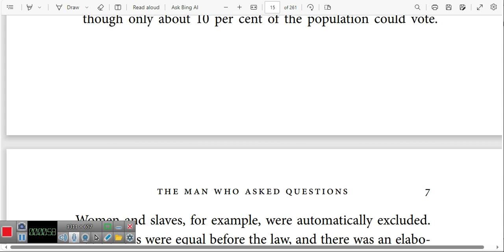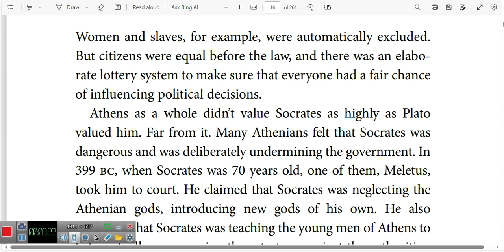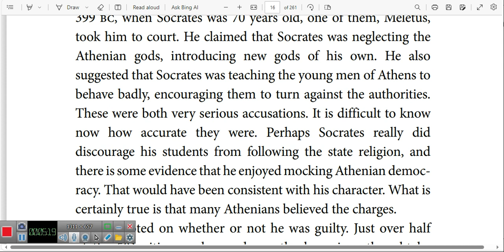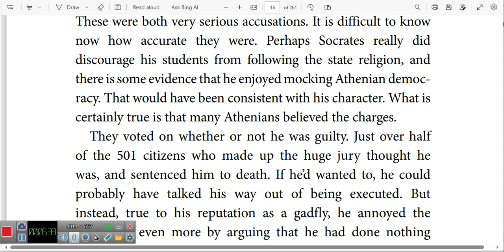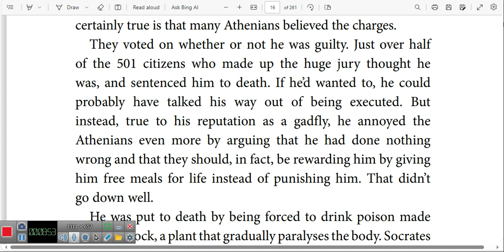سقراط دادگاهی می شود!! جلسه چهارم خوانش و ترجمه کتاب تاریخچه فلسفه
کانال یوتویوب «خوانش»
خوانش و ترجمه کتب مختلف حوزه علوم انسانی  به زبان انگلیسی
تقویت زبان انگلیسی به خصوص مهارت خوانش متون
کتاب هایی که تا به حال به خوانش و ترجمه  انها پرداخته ایم
_در برابر استبداد
(On Tyranny)
_درجستجوی امر قدسی
(in search of the Sacred)
_ راهنمای خوب زیستن
(A Guide to the Good life)
_قبله عالم
(Pivot of the Universe)
_علم و دین :مقدمه ای بسیار کوتاه
Science and religion :a very short introduction
_در ستایش شک
(In praise of doubt)